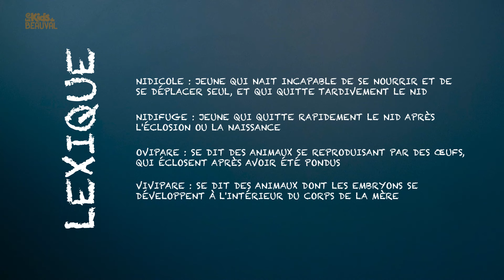Sophie sort sa science sur... les bébés ! - Ep 6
Aaaahhhhh le grand mystère de la naissance ! C’est toujours aussi extraordinaire d’autant que chez les animaux il y a 1001 façons d’arriver sur Terre. 1001 ? non quand même pas ! Mais entre les œufs, les poches, les embryons… il va falloir s’y retrouver. Alors suivez Sophie ! Elle vous explique tout : les mots difficiles, les façons de naître, les bruits pour se faire entendre, les soins parentaux après la naissance… bref, Sophie sort sa science sur les bébés et c'est passionnant !

Et découvrez notre engagement pour préserver les espèces animales sur : beauvalnature.org Pour suivre toute l’actualité du parc :